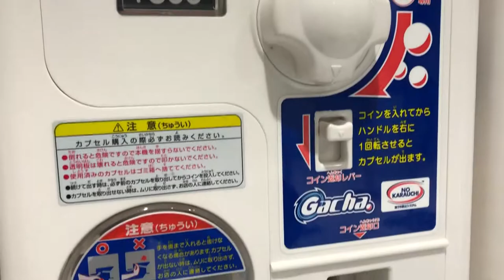2018 NEW dacha machine in POKEMON CENTER JAPAN!!!!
POKEMON CENTER New items!
JAPAN MEGA TOKYO!